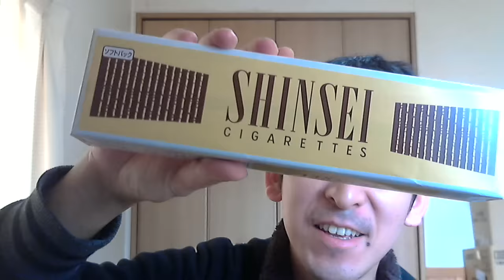人生初のタバコカートン買いをしてみた